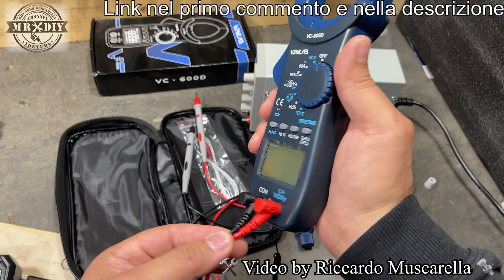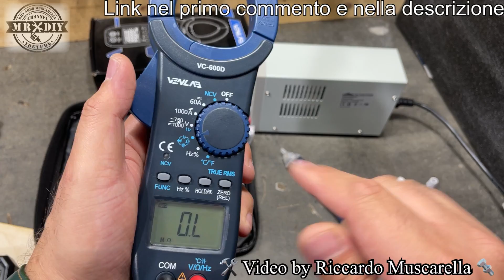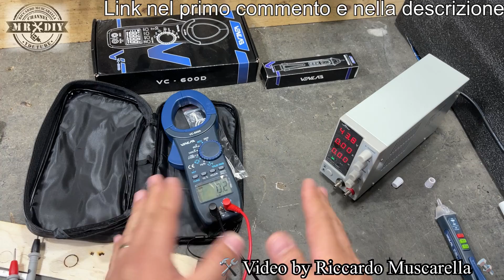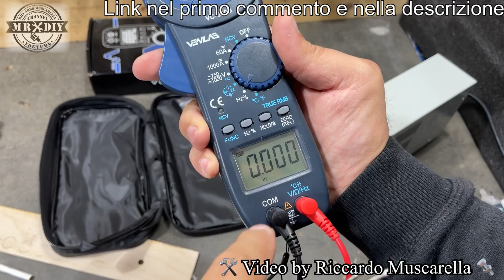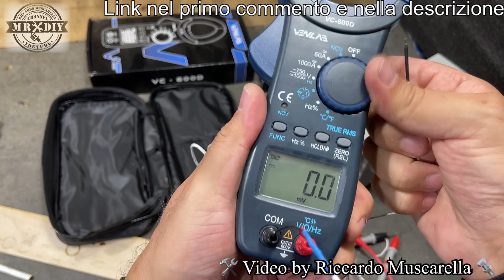Multimetro tester digitale facile Pinza amperometrica VC 600D. Penna cercafase diitale VD200. Venlab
Con questi strumenti digitali e facili, puoi vedere se le batterie sono scariche o cariche. Puoi scoprire tutti i cavi sotto tensione e capire se ci sono corto circuiti. Tester con pinza amperometrica, funzionante anche in corrente continua. multimetro smart, facile da usare, si potra conoscere la carica delle batterie e si potranno usare anche per la corrente di casa. Sono molto sicuri da usare perche è presente anche la funzione NCV e si potranno fare i test senza contatto. Quindi vediamo come si usa il tester digitale. Multimetro per batterie e corrente elettrica. Cercafase, cortocircuito, penna. Su può usare per controllare se la batteria scarica della macchina o della moto. Ma anche di altri mezzi, come la barca, il camper ecc. Quando la macchina non si accende, oppure quando fatica ad avviarsi. Le batterie scariche, a volte hanno una carica residua da usare per diversi scopi.

Multimetro con pinza amperometrica VC-600D

Cercafase digitale senza contatto NCV VD-200

00:00 intro
02:05 Tester digitali
11:00 conclusioni